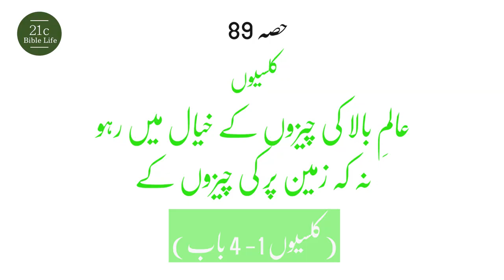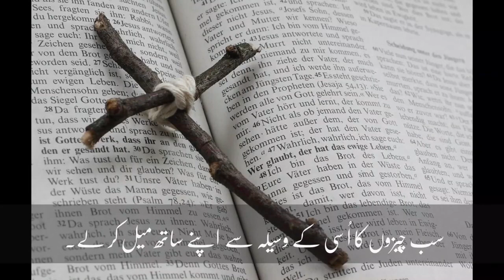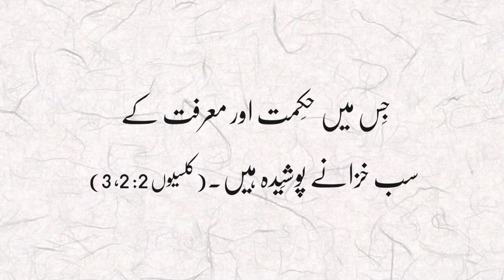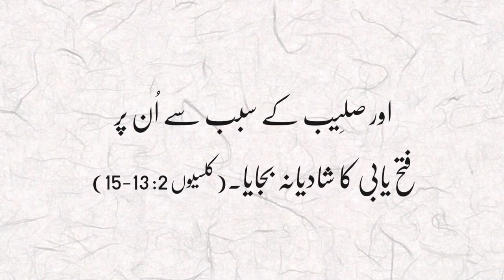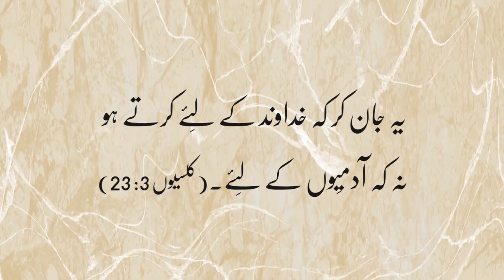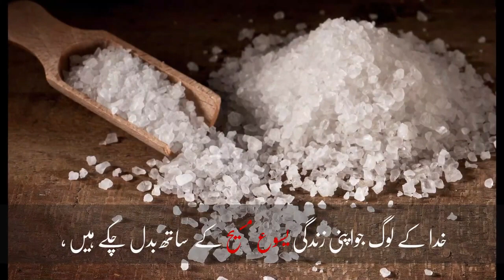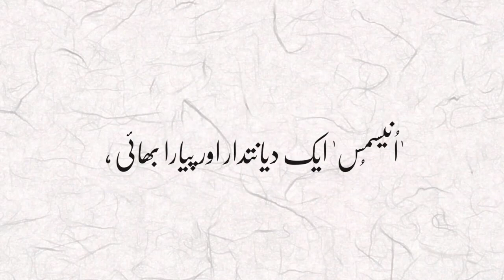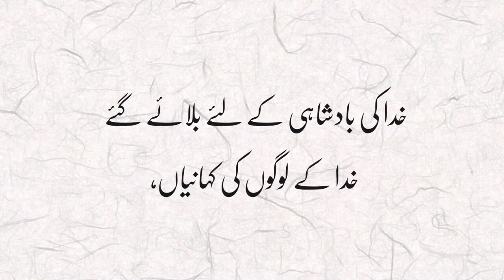UBS 21C, One Story 89, Colossians, Set your minds on things above(Col. 1-4)[21st CBL Team]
The book of Colossians, along with the books of Ephesians, Philippians, and Philemon, is an epistle written by Paul while he was in prison. The early church was still in the process of building the faith of people of faith. Paul continuously encouraged the Israelites who were saved by God's grace to continue to live in this world like a foreigner, hoping for the eternal kingdom of God, not of this world.